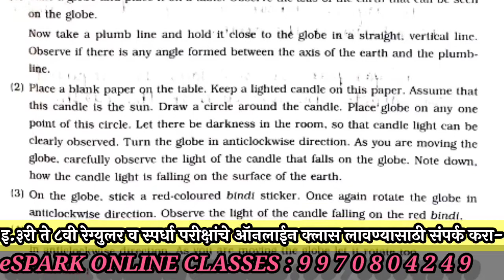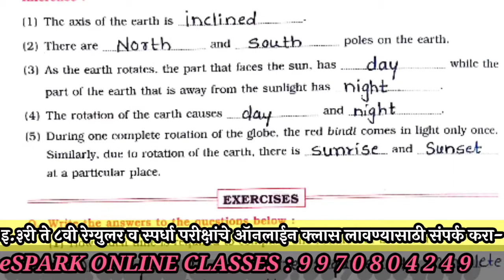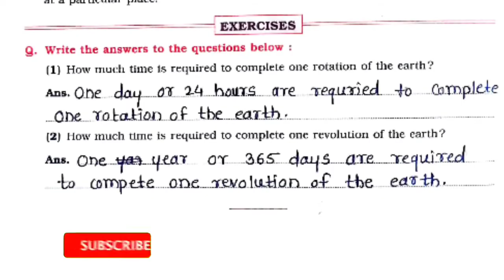Experiment 1 , science , To study the cycle of day and night , std 5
नमस्कार मित्रांनो,
या विडिओमध्ये तुम्हाला Experiment 1 , science , To study the cycle of day and night , std 5 , Vikas , vikas , science journal and activity book , standard 5 , science_journal_and_activity_book ,
To_study_the_cycle_of_day_and_night ,